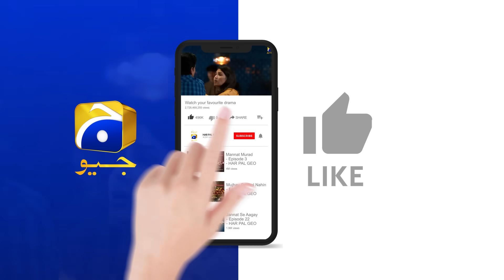Aap Badshah Aur Mein Aapki Malka 😍👸 || Baylagaam || Har Pal Geo